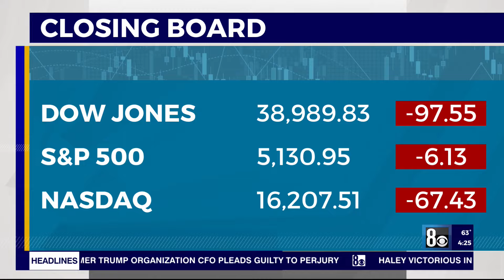Las Vegas businessman convicted in multimillion-dollar fraud scheme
A New York jury voted to convict a Las Vegas businessman on federal charges after he took part in a multimillion-dollar fraud scheme.